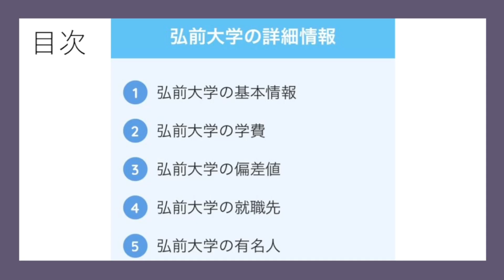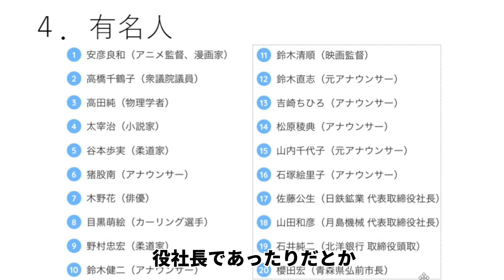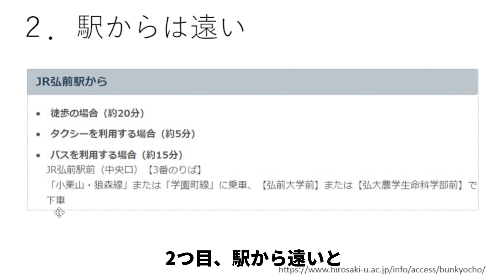【弘前大学の評判】大規模な大学の特徴・強み・弱みや口コミなどを解説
【弘前大学に関するページ】